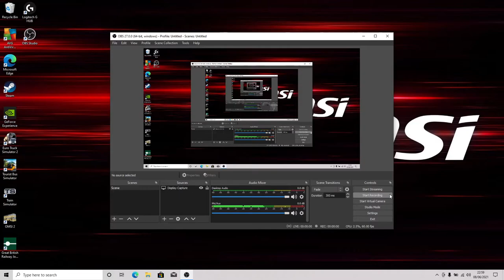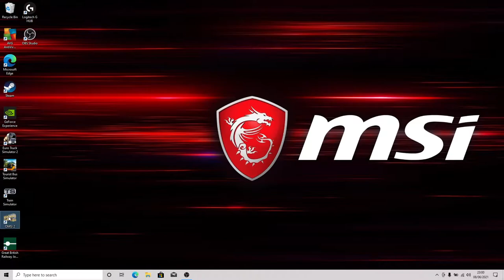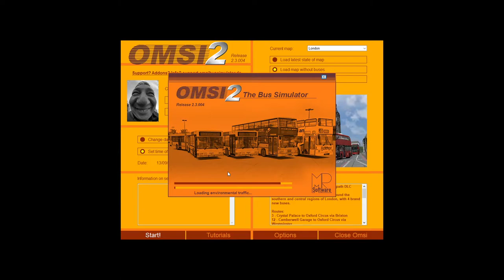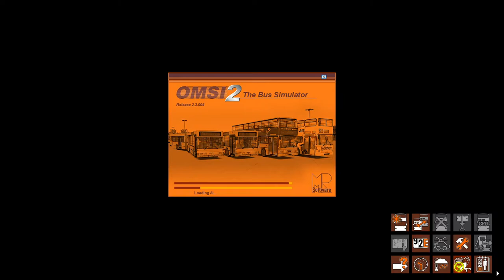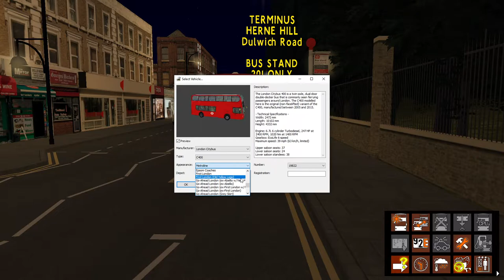Omsi 2 London ADDON Route 201 Herne Hill to St Leonards Church